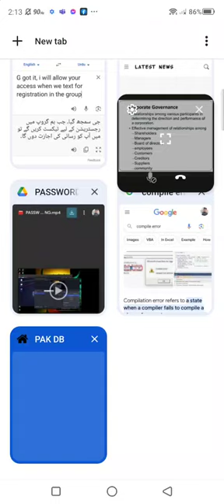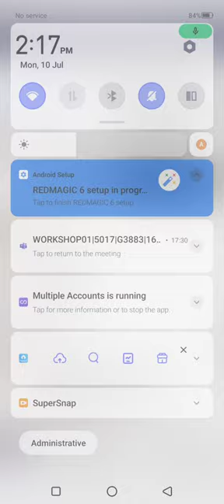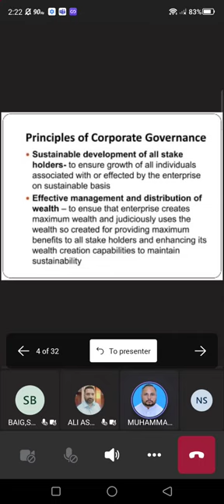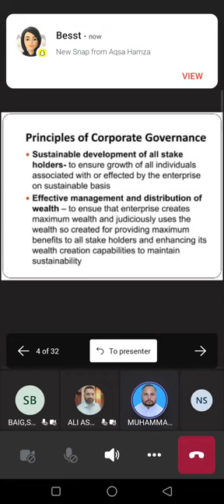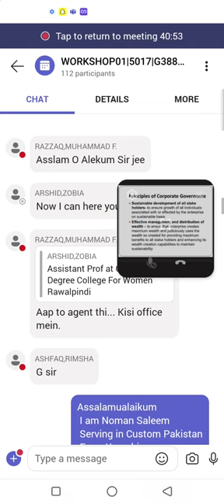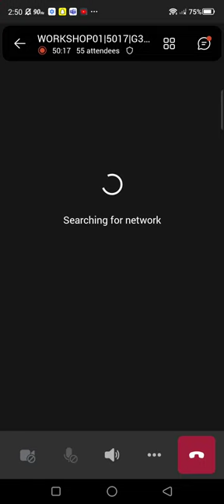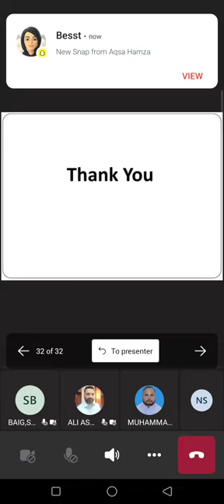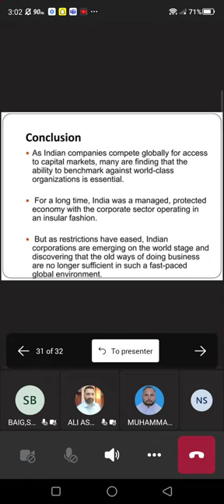Corpoate Governance 5017